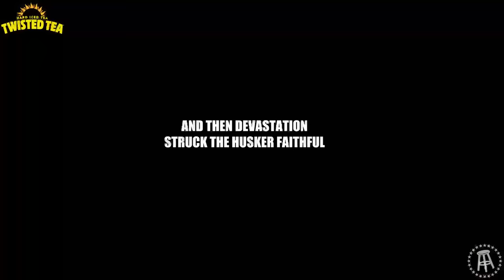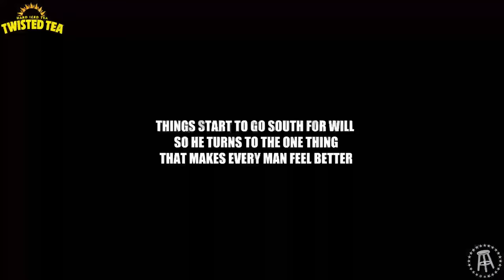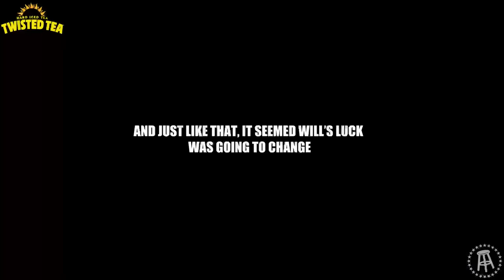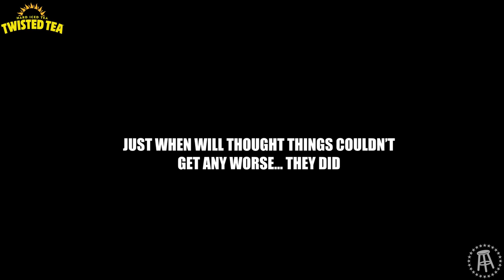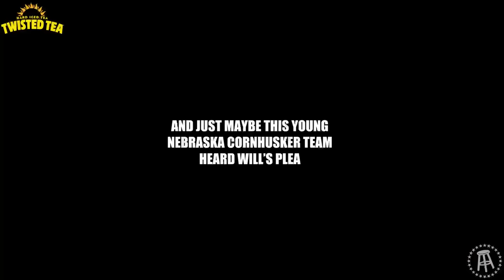Taylor Lewan Helps Will Compton Through The Pain Of The Nebraska Game & The Boys Visit The Gamecocks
In this weeks vlog, the boys are at their first stop of the Fall Tour; The University of South Carolina. We faced our own fair share of adversity w/ the rain, some scheduling and other outside factors but as always we made the best of it.

This video gives you an inside look of what it is like being a Nebraska Cornhusker fan and how strong you truly must be to survive the early games.